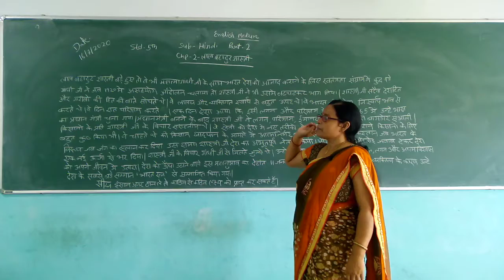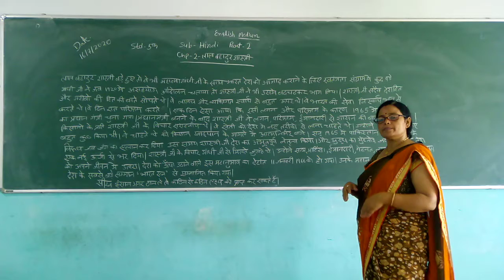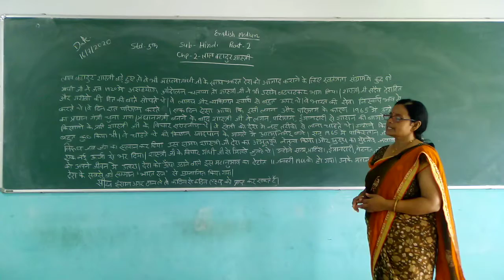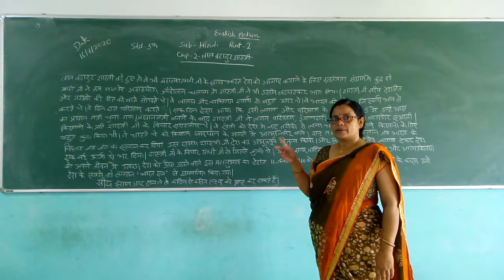STD 5 ENGLISH MEDIUM SUB HINDI CH 2 लाल बहादुर शास्त्री PART 2